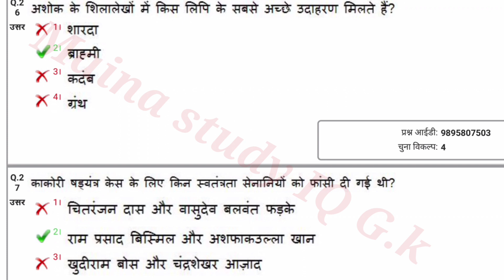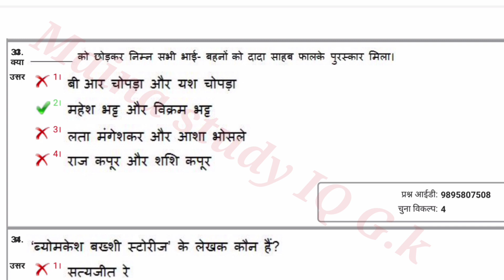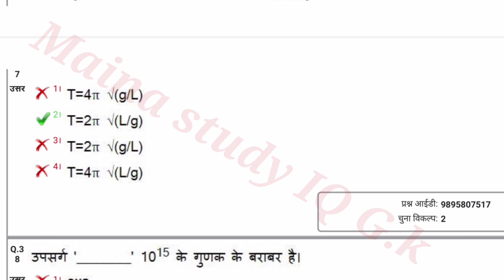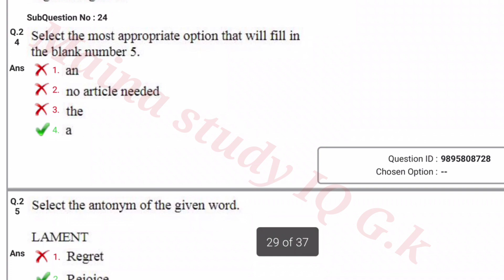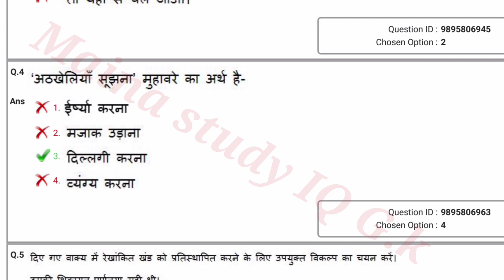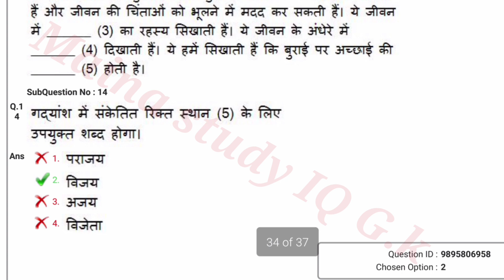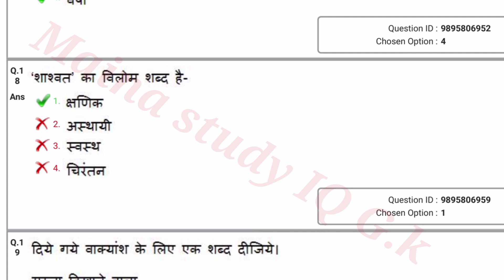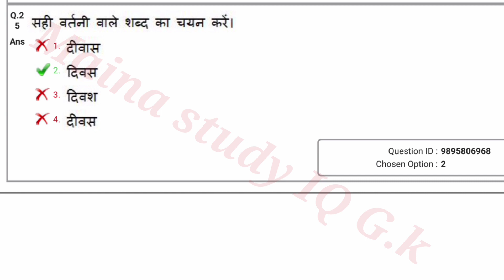SSC GD CONSTABLE GK / GS 2023- 2024 Part - 03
ssc gdssc gd constablessc gd gkSSC GD CONSTABLE GK / GS 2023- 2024 Part - 02gk in hindigk questionsGk hindissc gd hindi practice setssc gd hindi classssc gd medical full detailsHindi questions ssc gdssc gd previous year question papersssc gd previous year paperOld paper ssc gdssc gd new vacancy 2023-24ssc gd gk gsssc gd gk previous year question paperssc gd gk classssc gd gk gs questionssc gd gsssc gd gs question